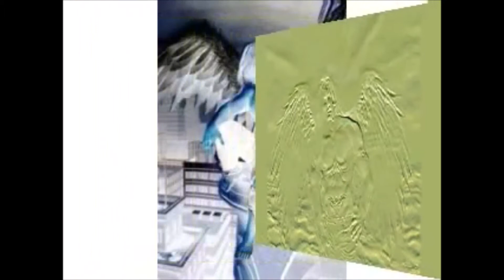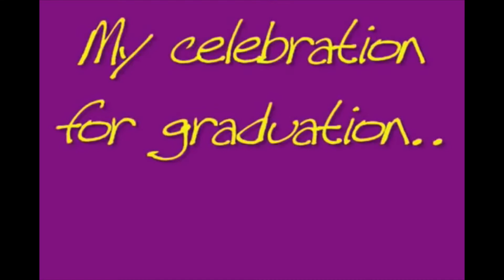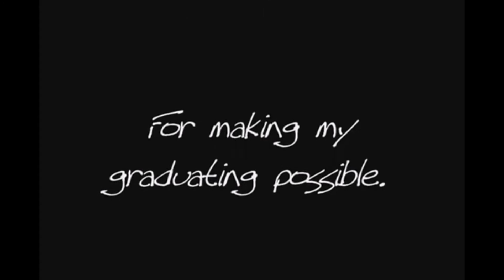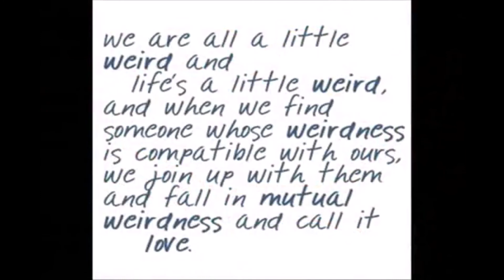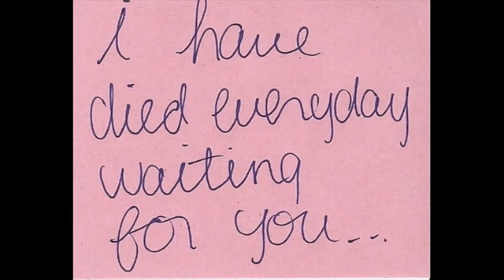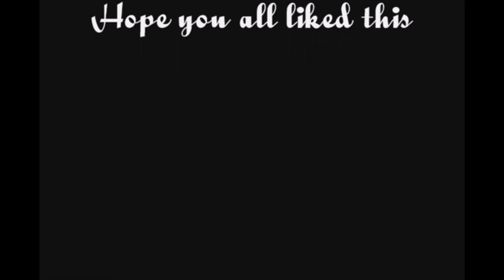Crystal Faith, Julia Michelle and Amber Danniel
New video of my girls singing. We live in an upside down world. But they are all so beautiful and talented. I am proud of what they have all become. I wish them Godspeed and wish we all could have had more time and peace together.
I am editing right now to add the missing audio files. But you get the jist and I actually like the way it is and will make a second edition video.  Crystal's "FAKE" song and the one Amber recorded from the movie Hunger Games.."Safe and Sound." The graduation video that is also silent when Julia graduated from 8th grade, was the night I came down with Shingles in my head and left eye; and permanently lost part of my eyesight. I had such a migraine in that big auditorium and so enjoyed watching Julia and her classmates graduate. It was a proud and fun day for them. I am in the background holding the DIPLOMA in an envelope lol. Then I went to the ER. Life of a Grammy. Now they are all back in the Midwest and are multiplying. I have 20 grand-kids I wish I had in my life out West.